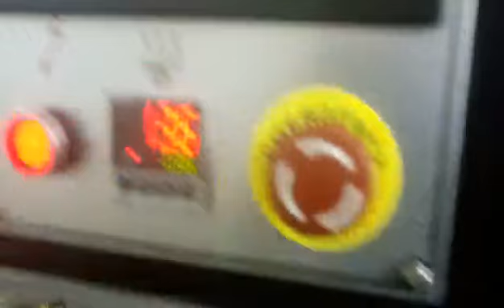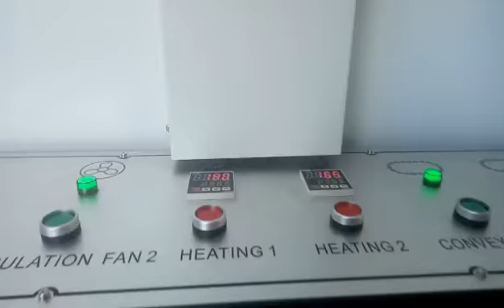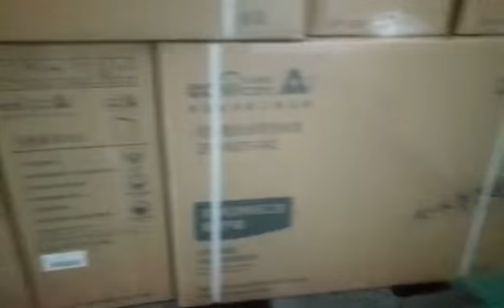GH 6030AF big carton boxes enclosure side sealing and shrink packing machine